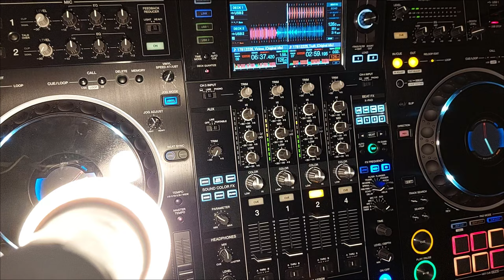Good Taste Set / TEchno Set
Huge Thanks, to Nick Fetcher for letting me use his Studio to record this Set.
Don't forget to check out his channel...